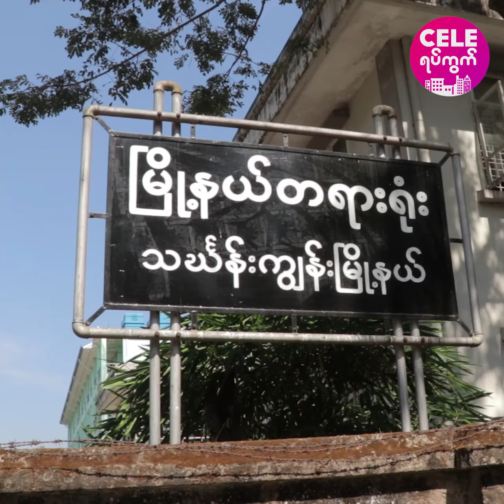ရုံးခ်ိန္းေရာက္လာတဲ့ ေဝဠဳေက်ာ္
'' ကၽြန္ေတာ့္အတြက္ လူသိရွင္ၾကားျဖစ္သြားတာေတာ့ ရွိေပမယ့္ ဂုဏ္သိကၡာအပုိင္း ပ်က္စီးတာမ်ဳိးေတာ့ မရွိပါဘူး'' ဆိုတဲ့ ေဝဠဳေက်ာ္